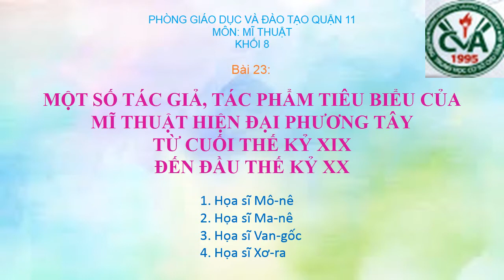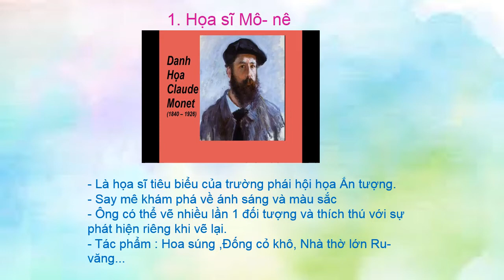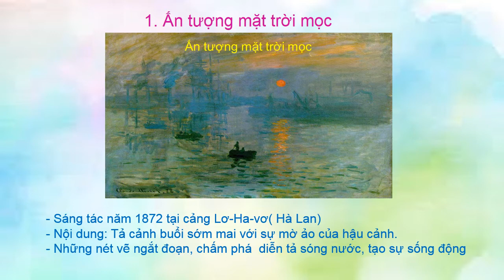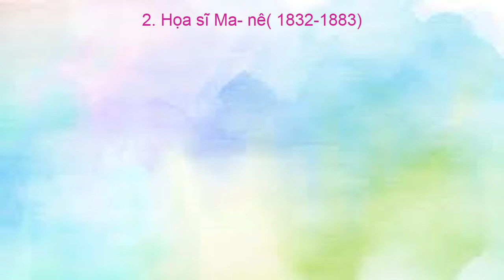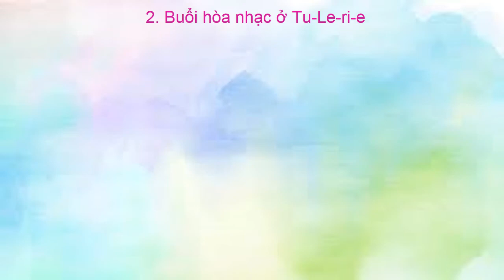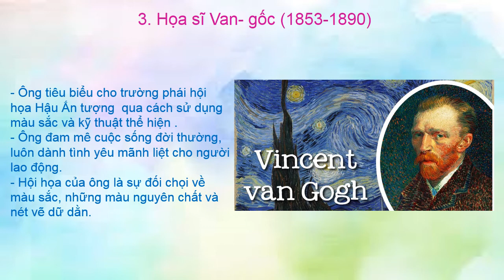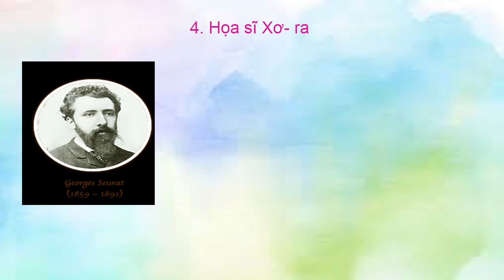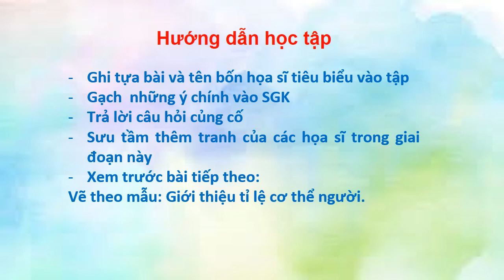MĨ THUẬT 8 (20.4 - 25.4) - Bài 23: Mĩ thuật hiện đại phương tây (cuối XIX - đầu XX)